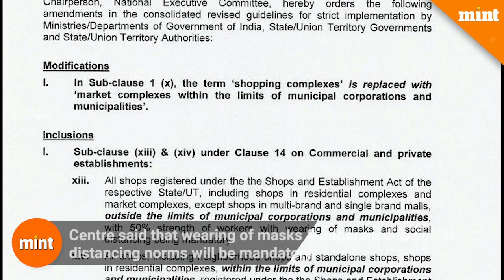CAIT Gen Secy thanks PM Modi after MHA allows shops to open with conditions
Centre has allowed shops to open with conditions to maintain social distancing and work with half of the employees. Centre said that wearing masks and adherence to social distancing norms will be mandatory. Shopping complexes and malls, however, have to wait for sometime. National General Secretary of Confederation of All India Traders (CAIT) thanked Prime Minister Narendra Modi for allowing shops to open with conditions. "I request all shop owners to sanitize their shops soon after opening and follow social distancing with face masks and sanitizers."